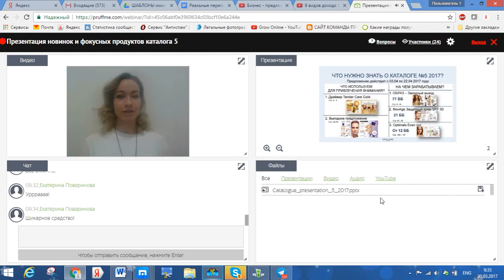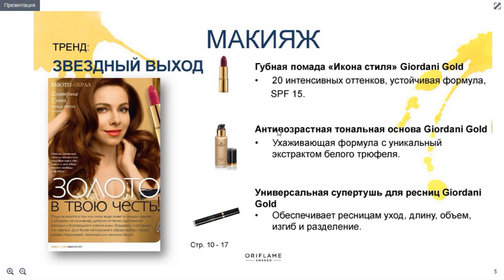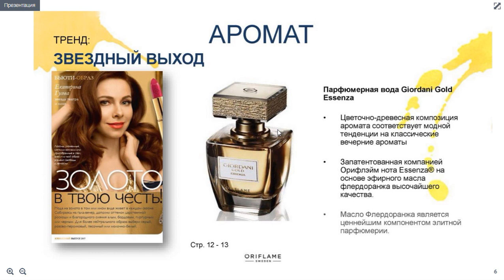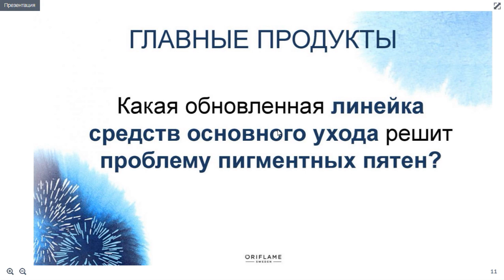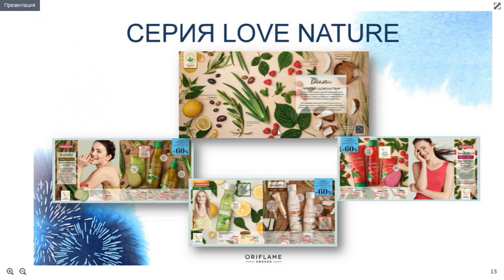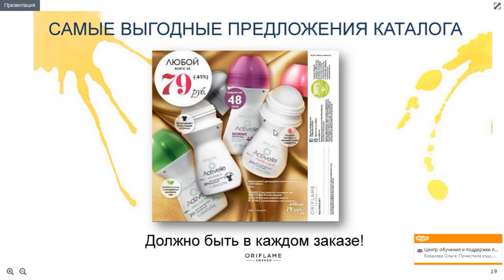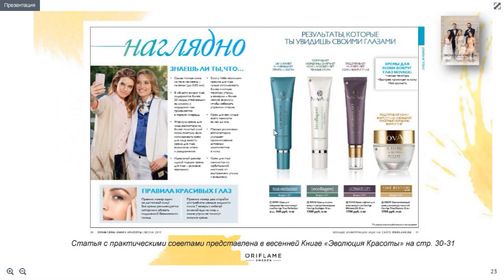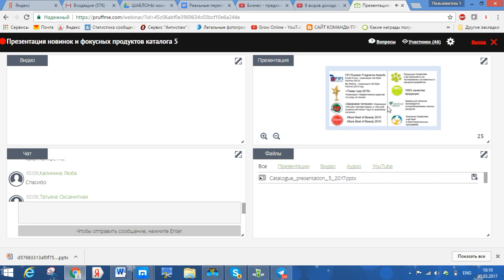Презентация новинок и фокусных продуктов каталога 05 2017 Анна Фирсова